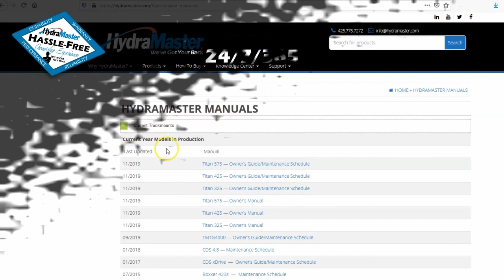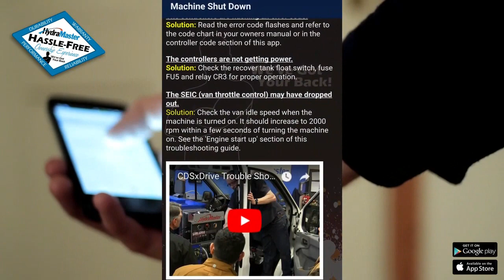Truckmounts 101 - What do we mean by the HydraMaster Hassle-Free Experience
How does HydraMaster support you after your purchase of one of our truckmounts from your local distributor?